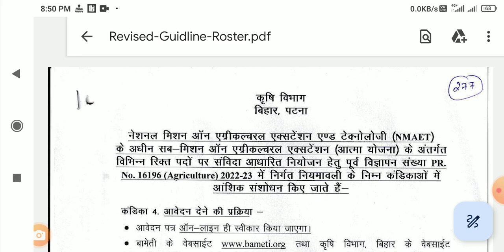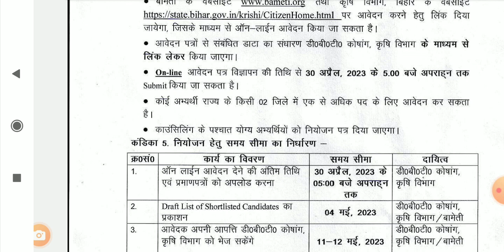bihar atm btm vacancy 2023 | bihar atm btm form edit | bihar atm btm form problem